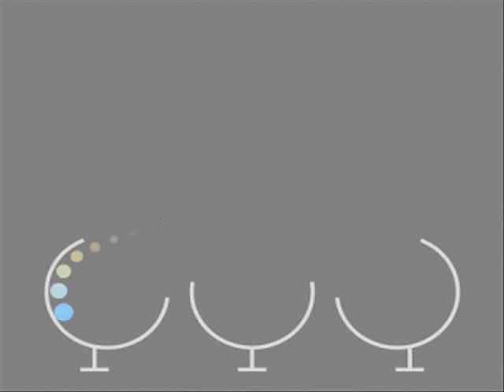Beast of Burden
Rolling Stones Drum Cover from August 2013 by Ray Schnoor
This is not a Drumless Track.